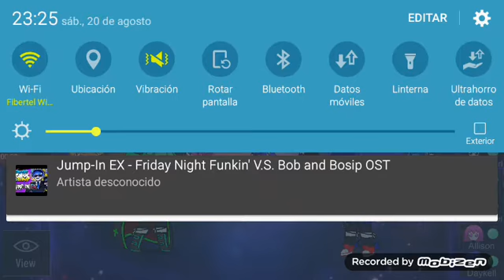cheems vs sonix